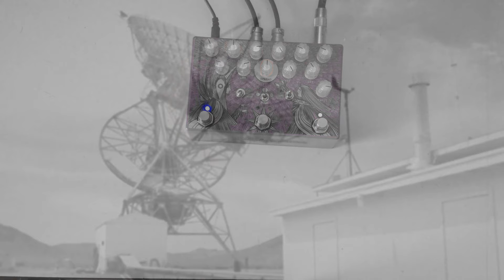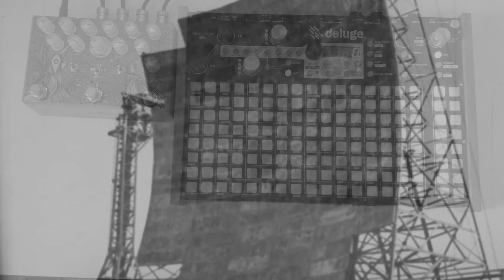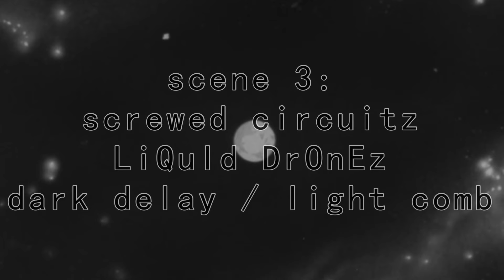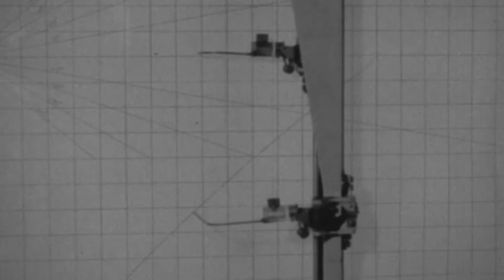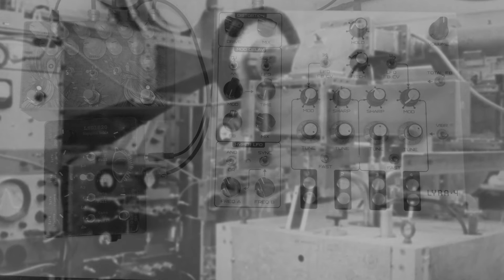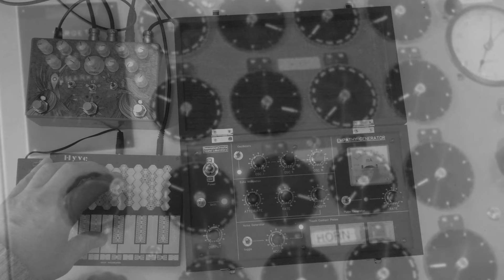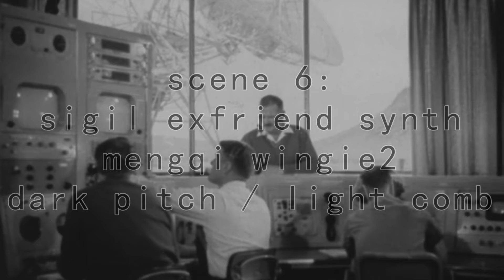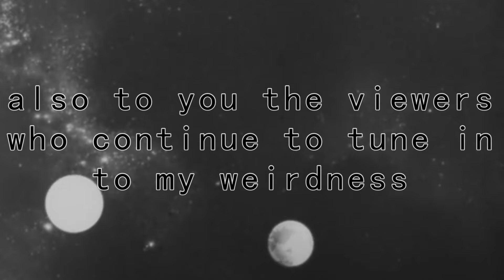sp3ct3rs d3mos presents Dark Light by OBNE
OBNE knows their way around reverbs. In my experience there is a bit of a division between dark star folks and sunlight ones… I think this pedal will bring them together.

“Dark Light is a dual reverb featuring both Dark Star and Sunlight. With all the routing options you could want, including separate stereo, parallel mono, and series mono, Dark Light takes Dark Star’s dark pitch shifted, delayed, and bit crushed reverb voices and Sunlight’s bright modulated, comb filtered, and bandpassed reverb voices and combines them into one massive sound to take your time and drift away in. Each pedal maintains its core sound and control set, then expands from there.”

scene 1:
1985 yahama sc300t

scene 2:
synthstrom deluge

scene 3:
screwed circuitz LiQuId DrOnE
screwed circuitz LiQuId DrOnE rEd EdItIoN

scene 4:
mid-fi electronics lsd1820
soma lyra4

scene 5:
skot weidmann hyve synth
resonance circuits empathy generator

scene 6:
sigil exfriend synth
meng qi wingie2